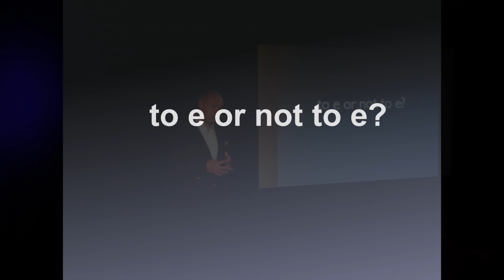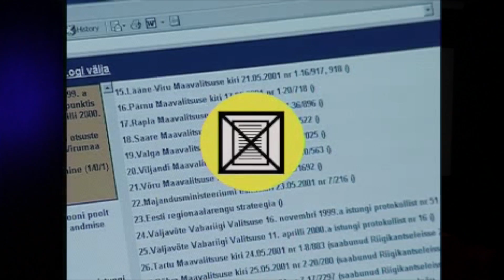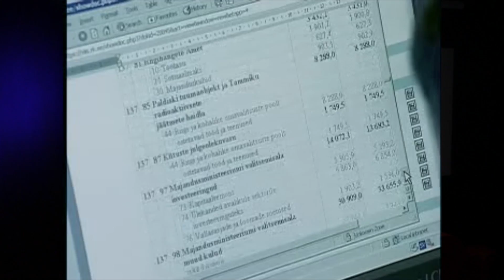To e or not to e: Linnar Viik at TEDxArendal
Linnar Viik is Estonia's Internet guru and innovation advocate. He is one of the founders of Estonian "Tiger Leap" Foundation, which in 1996 started massive computerization of schools in Estonia. He started also a network of open Internet access points all over the country and leaded countrywide Internet awareness and training campaigns.

I 2000 Viik helped Estonia become the first country in the world to adopt a system of e-governance, changing its cabinet meetings to paperless sessions. Currently he is a lecturer and a member of the board of the Estonian IT College, member of the governing board of the European Institute of Innovation and Technology, member of the Advisory Board of the Nordic Investment Bank, member and of the Research and Development Council of Estonia.